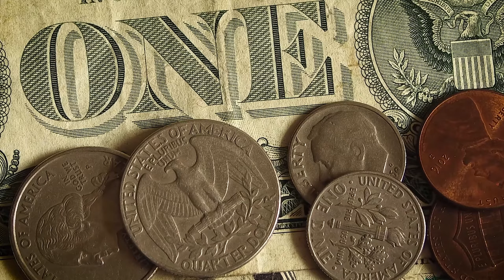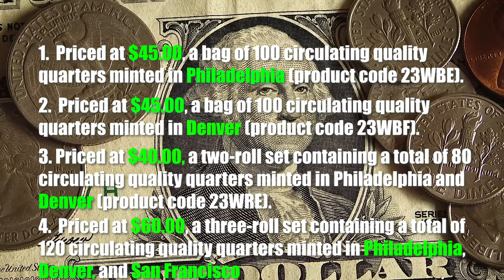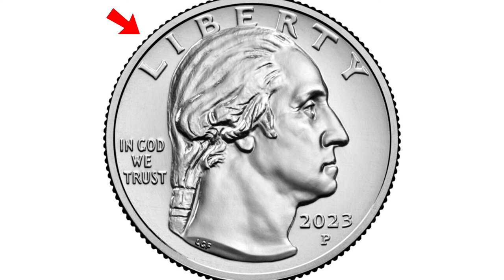2023 QUARTERS AVAILABLE FOR SALE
In this video, we're going to take a look at the 2023 American Women Quarters! You won't believe what you'll see!